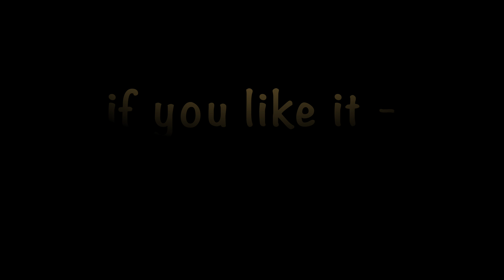Stöber Naturfilm - Die Goldammer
Auf der Suche nach den ersten Frühlingsgästen kam mir dieser hübsche Sänger vor die Linse